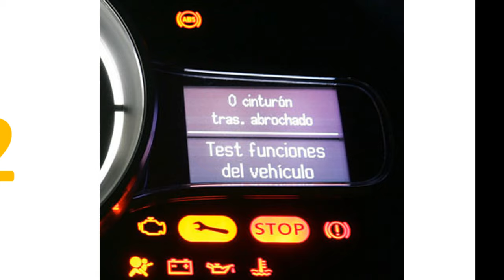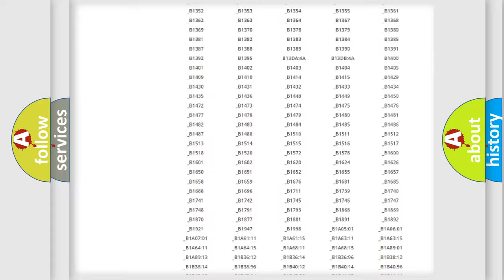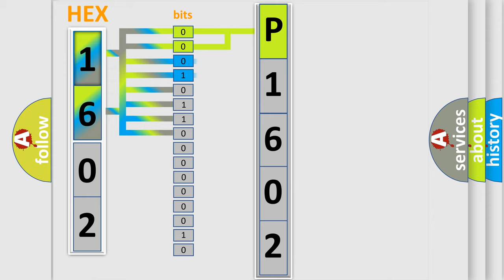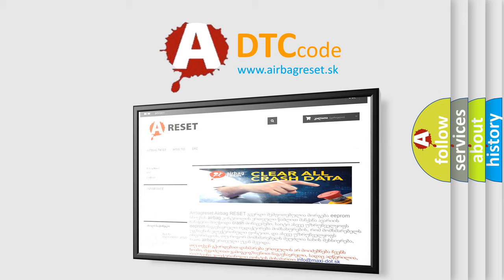DTC Oldsmobile P1602 Short Explanation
Contents:
0:21 Basic DTC analysis according to OBD2 protocol standard.
1:48 Insight into programming
2:58 A diagnostically understandable description of the Diagnostic Trouble Code
3:05 Basic error definition

Make:
Oldsmobile
Code:
P1602
Definition:
TPS a circuit high input
Description:
Signalhigher thenmaximum threshold